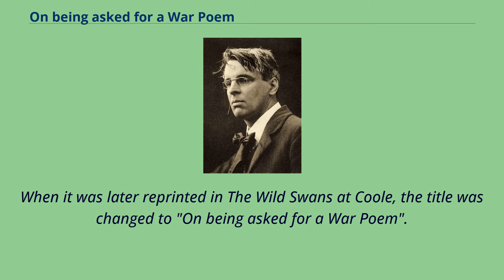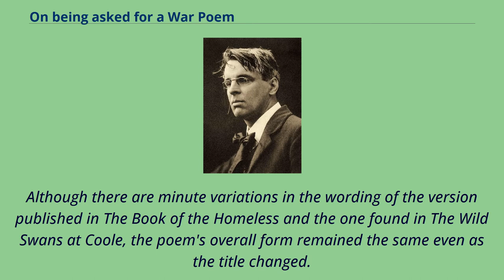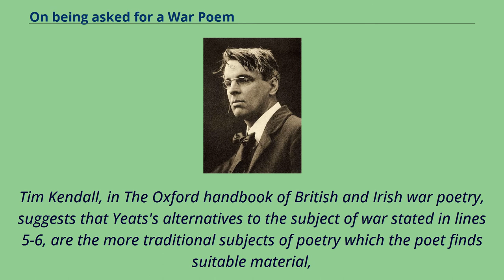On being asked for a War Poem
Photograph of William Butler Yeats taken by Charles Beresford in 1911 "On being asked for a War Poem" is a poem by William Butler Yeats written on February 6, 1915 in response to a request by Henry James that Yeats compose
a political poem about World War I. Yeats changed the poem's title from "To a friend who has asked me to sign his manifesto to the neutral nations" to "A Reason for Keeping Silent" before sending it in a letter to James,
which Yeats wrote at Coole Park on August 20, 1915.
The poem was prefaced with a note stating: "It is the only thing I have written of the war or will write, so I hope it may not seem
unfitting." The poem was first published in Edith Wharton's The Book of the Homeless in 1916 as "A Reason for Keeping Silent".
When it was later reprinted in The Wild Swans at Coole, the title was changed to "On being asked for a War Poem".
When Henry James asked Yeats to submit a poem for publication in Wharton's collection which was intended to raise money for Belgium refugees, Yeats intended for the poem to state his political position on the "European War".
The poem's original title, "To a friend who has asked me to sign his manifesto to the neutral nations," appears, in the words of Jim Haughey, to have a "toysome evasiveness" regarding the politics surrounding the war.
Peter McDonald suggests that the changes in the poem's title reflects Yeats's changing political positions from the beginning of the war until its end in 1919 when Yeats publishes The Wild Swans at Coole.
Although there are minute variations in the wording of the version published in The Book of the Homeless and the one found in The Wild Swans at Coole, the poem's overall form remained the same even as the title changed.
In the first two lines of the poem, Yeats states that it is better for a "poet to keep his mouth shut" t...